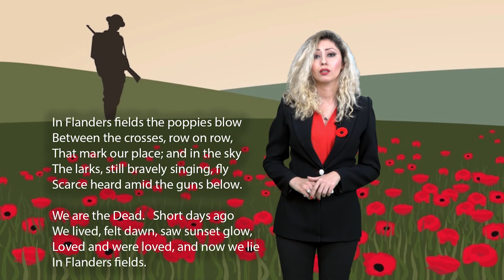Remembrance Day in Farsi روز یادبود و گل شقایق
تاریخچه روز یادبود و فلسفه گل شقایق روی سینه